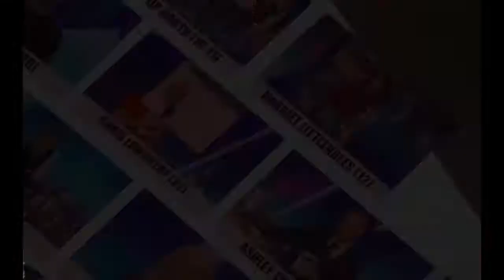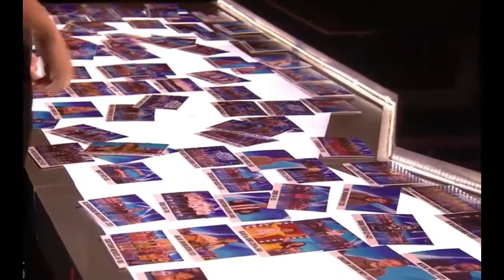youtube video #-F0ky8Mp56g